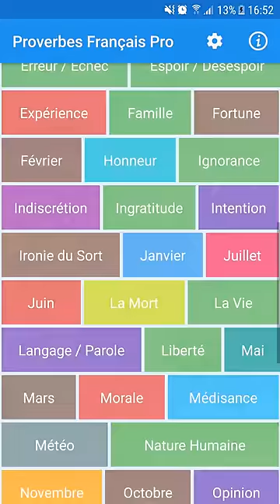"A vaincre sans péril, on triomphe ..." - Proverbe Français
"A vaincre sans péril, on triomphe sans gloire" - Proverbe Français

Découvrez la signification de ce proverbe français bien connu disponible au sein de l'application Proverbe Français proposée par SSaurel's Mobile Apps et disponible sur le Google Play Store :

N'hésitez pas à tester l'application et à partager avec nous votre interprétation de ce proverbe français sur le communauté Google+